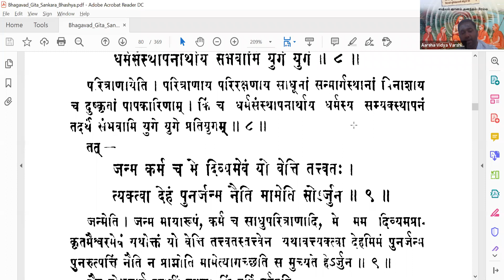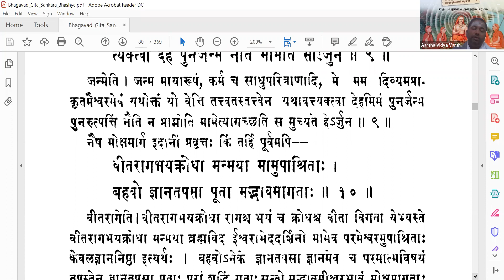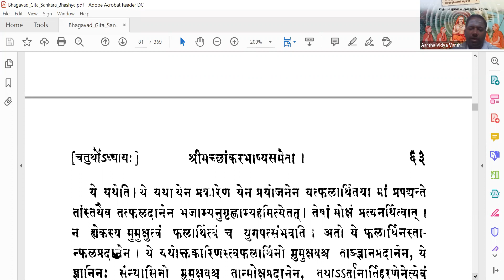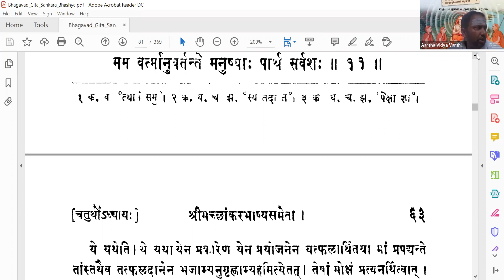பகவத் கீதை - Bhagavad Gita Tamil - 054